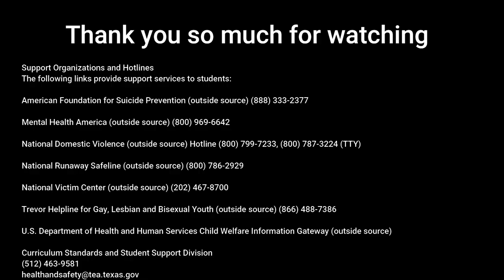ABC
The Wikipedia definition of bullying is the use of force, coercion, or threat, to abuse, aggressively dominate or intimidate.

Support Organizations and Hotlines
The following links provide support services to students:

U.S. Department of Health and Human Services Child Welfare Information Gateway (outside source)

Curriculum Standards and Student Support Division

Thank you Brenda with Brenda the newbie crocheter for tagging me.